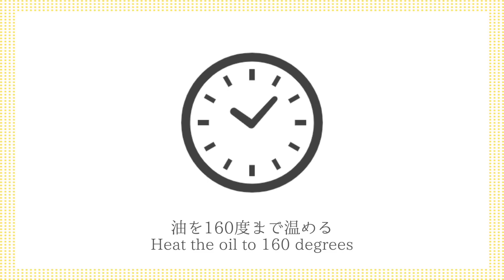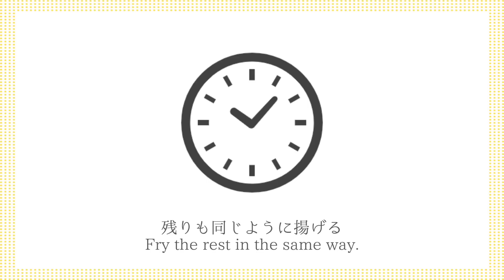簡単＆お手軽！ホットケーキミックスで作る『チョコレートドーナツ』のレシピ♪混ぜて揚げるだけでザクザク食感に♪-How to make Chocolate Donut-【料理研究家ゆかり】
今回は、チョコレートドーナツの作り方をご紹介します。ホットケーキミックスで簡単お手軽！混ぜて揚げるだけで作れます。ザクザク食感がやみつきに！手軽に作れる簡単おやつレシピです。ぜひ、作ってみて下さい。

This time, I will introduce how to make chocolate donuts. Easy and convenient with hot cake mix! You can make it just by mixing and frying. Crunchy texture is addictive! This is a simple snack recipe that is easy to make. Please try making it.

【材料】
・ホットケーキミックス 100g
・牛乳 大さじ2.5

【ingredients】
・50g Chocolate
・Frying oil